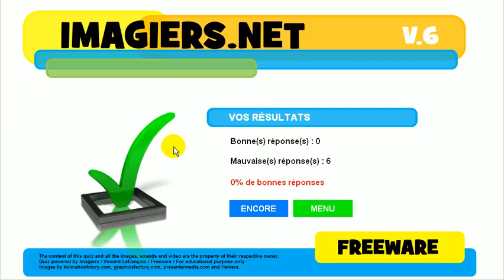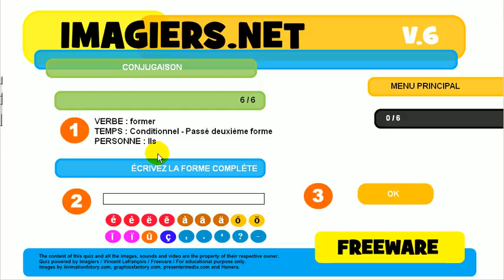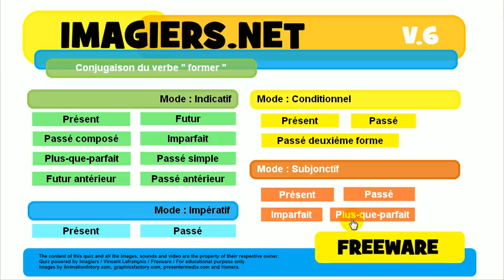เรียนรู้ภาษาฝรั่งเศส # การเชื่อมต่อกัน # former